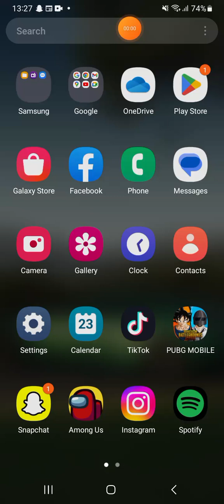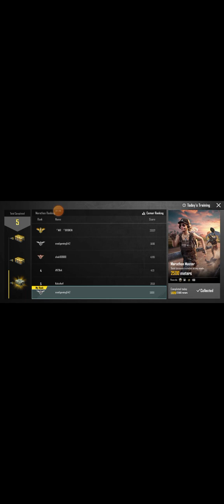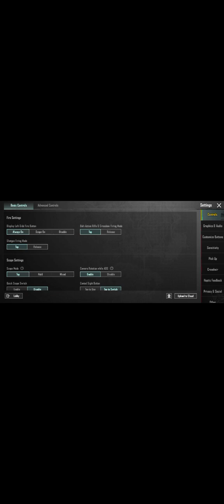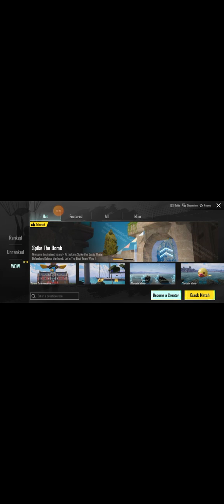My first long vedio